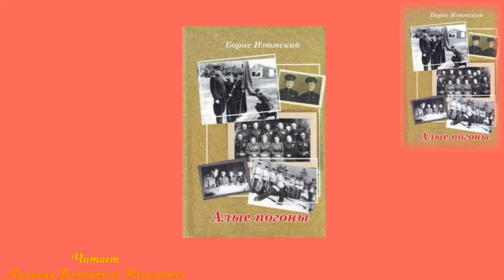Ленивая Валентина - Б. В. Изюмский "Алые погоны".